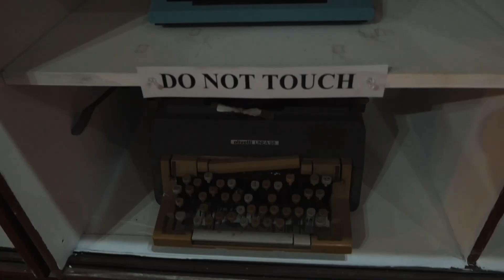St. Maarten National Heritage Museum - St. Maarten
The St. Maarten National Heritage Foundation, is a non- profit organization that was established on October 4, 1993 as the result of a merger between the St. Maarten National Park Foundation and the St Maarten Museum Foundation.